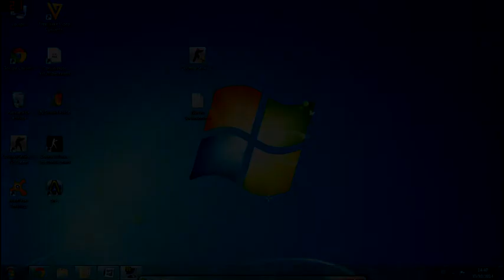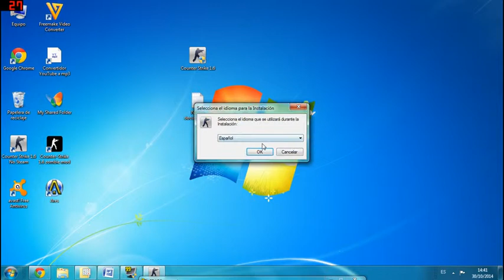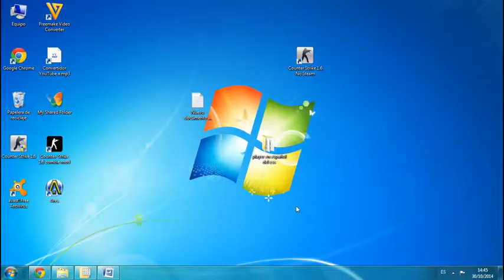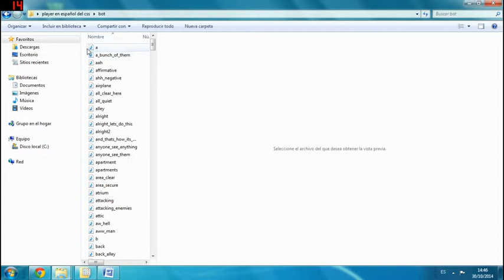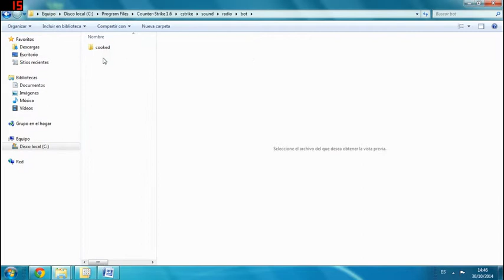descargar counter strike 1.6 español - arieldogg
LINK

link del archivo del audio español del c.s 1.6

musica del intro =wiggle

y juegen carajo